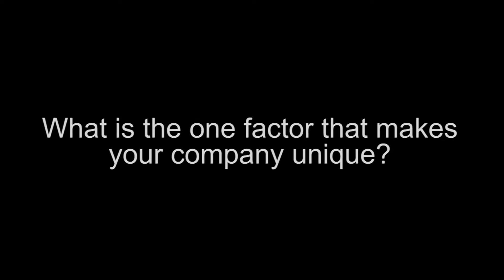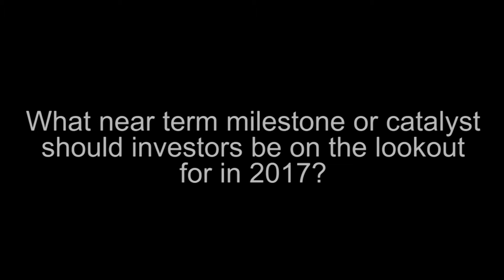Leading Edge Materials - Graphite and Rare Earth Materials for Expanding Markets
Leading Edge Materials Corp. (TSXV:LEM) (OTCQB:LEMIF), (formerly, Flinders Resources Limited) acquired all of the issued and outstanding shares of Tasman Metals Ltd. via a plan of arrangement in August 2016.